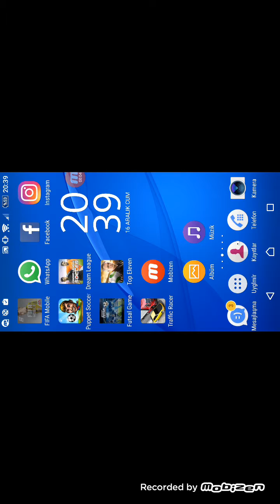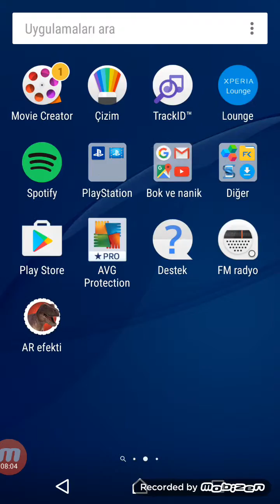Messi 2.0 2 - 4 kaan sk tr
Arkadaşlar ben youtubeyi bırakmadım ve kanıdı